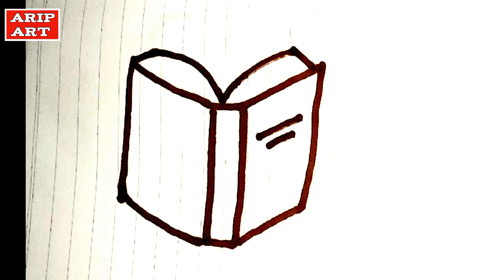easy book drawing - books drawing for kids | drawing step by step